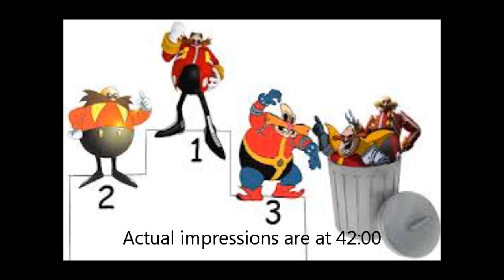Impressions of Most of the English Eggman Voice Actors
Exactly as the name implies: most of the voice actors of Eggman/Robotnik. In order, I do Long John Baldry's Robotnik, Deem Bristow's Eggmans, my own Eggman, Mike Polluck Eggman, and Jim Cummings Robotnik. For some reason, I can't get the Mike Polluck Eggman, nor the Jim Cummings Robotnik S: Hope you guys enjoy! ^_^